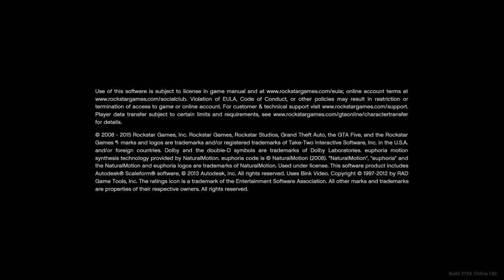Grand Theft Auto V